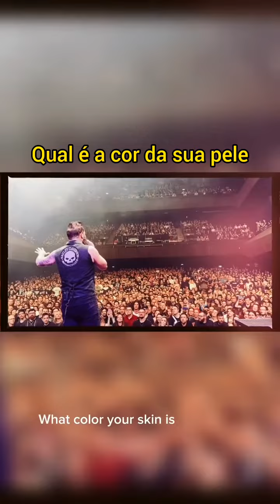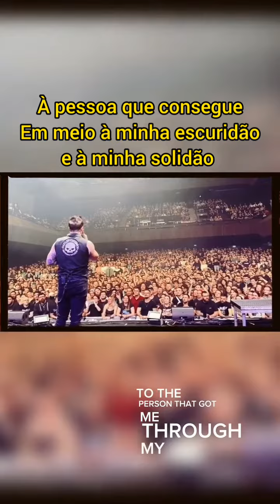Skillet em Paris (legendado) - "a luz brilha na escuridão e a escuridão não a venceu."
Recentemente a banda Skillet publicou em suas redes sociais um vídeo com um trecho de um show em Paris, em ocasião da turnê Day Of Destiny Tour, a qual estão fazendo na Europa neste ano. O vídeo mostra um pequeno discurso de John Cooper, um dos co-fundadores e líder do grupo.

Sigam-me no Instagram: @bumblebeeperg1

Fiquem com a tradução. Brasil acima de tudo, fé na missão.